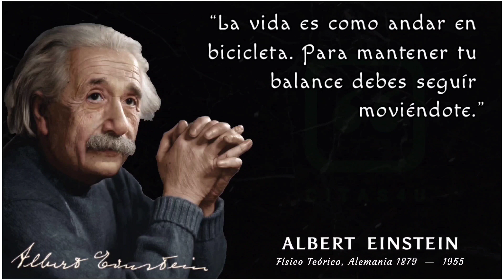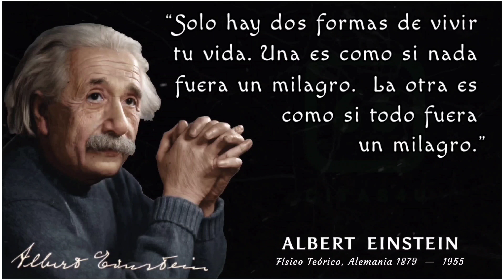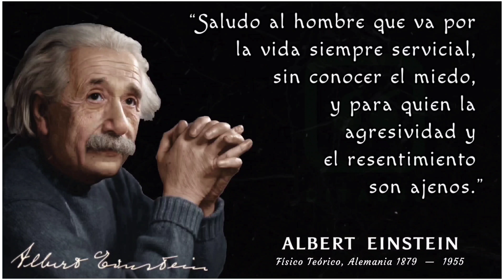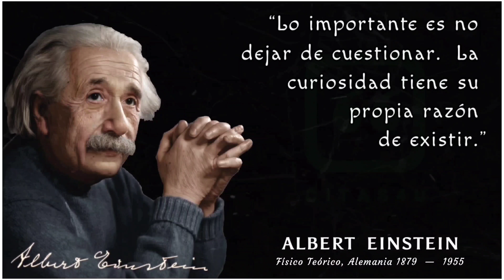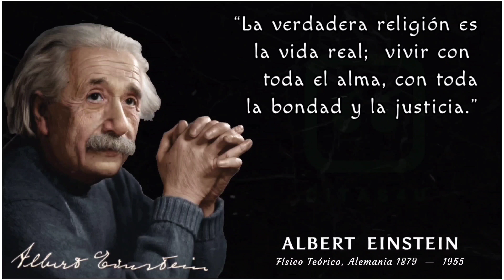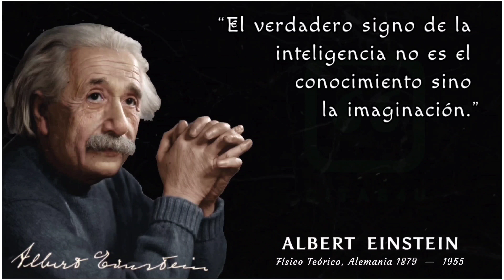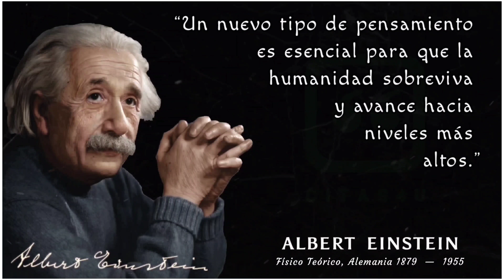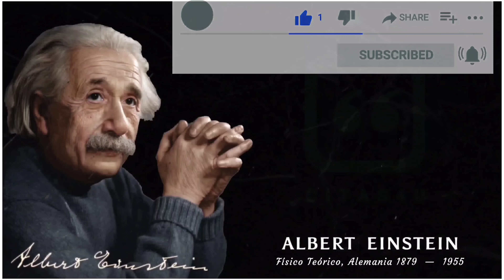Albert Einstein Citas: *Sabias Palabras* Las Mejores y ➕️ Populares Frases Célebres Sobre La Vida 💛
En @CITAS4U recopilamos las mejores frases de  Albert Einstein.  El hombre detrás de las teorías y las ecuaciones: ¡tenemos algunas citas brillantes de Albert Einstein!

Ha habido innumerables pensadores impresionantes a lo largo de los siglos, pero algunas mentes brillantes tienen un impacto más duradero y significativo que otras.  Un individuo reconocido por sus logros intelectuales no es otro que el influyente físico Albert Einstein.  No solo conocido por sus ingeniosas teorías y matemáticas, Einstein también tenía habilidad con las palabras.  ¡Tenemos algunas de las mejores citas de Albert Einstein!

 Cuando se trata de nombres prominentes de hombres y mujeres de ciencia del siglo XX, podría decirse que no hay un apodo más omnipresente que Albert Einstein.  Einstein, nacido en Alemania en 1879, pasó su vida realmente dejando una huella en la comunidad científica, incluido el desarrollo de la teoría general de la relatividad y ganando el Premio Nobel de física (en 1921), antes de fallecer en 1955.

 La investigación de Einstein (así como su peinado característico) ha provocado muchas conversaciones a lo largo de los años.  Si bien sus notables contribuciones científicas y matemáticas al mundo son bien conocidas y forman parte del plan de estudios del aula, la forma creativa (y a menudo humorística) en que habló sobre la vida y los importantes consejos que dio a los demás también han sido una parte importante de su legado.

 Vea mejor al hombre detrás de las impresionantes teorías y la ecuación E = mc2.  ¡Aquí hay 50 citas de Albert Einstein!

 Espero que estas citas de Albert Einstein sean de tu agrado.